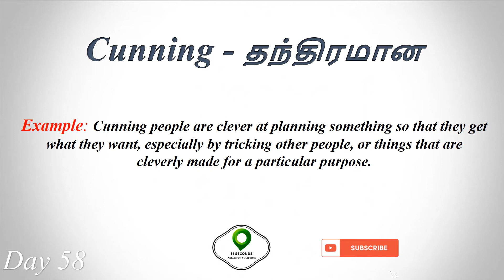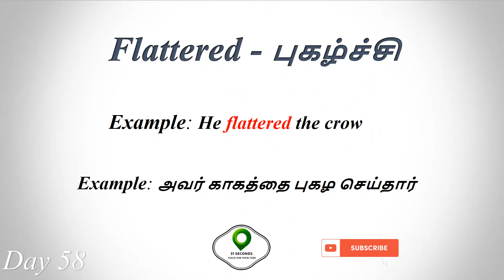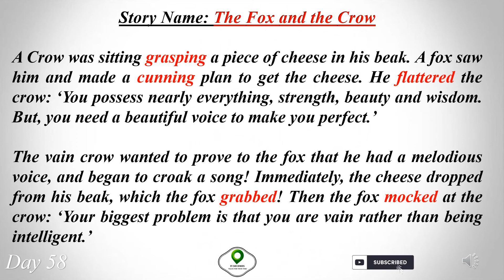Day #58: Daily Learn 5 English Vocabulary in Tamil | Spoken English | With Small English Story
Day #58: Daily Learn 5 English Vocabulary in Tamil | Spoken English |  With Small English Story with reading skills.

New English Words
English Vocabulary
Spoken English
Learning English

Maths Square Youtube Channel - 10th and #12 Students - Maths online class.

31 Seconds Channel